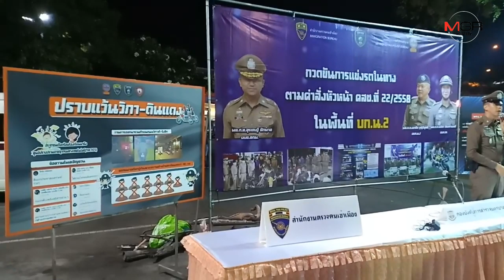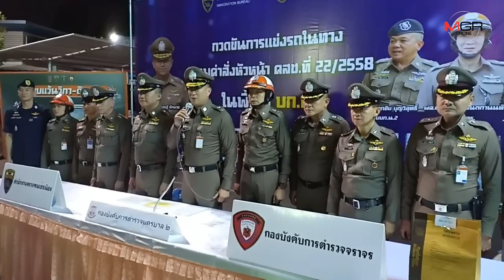ไม่ต้องล้อมจับ ตร.ลงพื้นที่ปราบแว้นถ่ายทะเบียนแล้วออกหมายจับ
09/03/2019 ไม่ต้องล้อมจับ ตร.ลงพื้นที่ปราบแว้นถ่ายทะเบียนแล้วออกหมายจับ
จับกุมเด็กแว้น 88 ราย แข่งประลองความเร็วบนถนนวิภาวดีรังสิต-ดินแดง ยึดรถจยย.ได้ 92 คัน และปรับเต็มอัตราบิ๊กไบค์ท่อดังเกินกว่ากำหนด 44 คัน เผย สายสืบลงพื้นที่ถ่ายภาพทะเบียนรถที่ประลองความเร็วแล้วนำไปค้นชื่อเจ้าของทะเบียน ก่อนออกหมายจับดำเนินคดีตามกฎหมายต่อไป